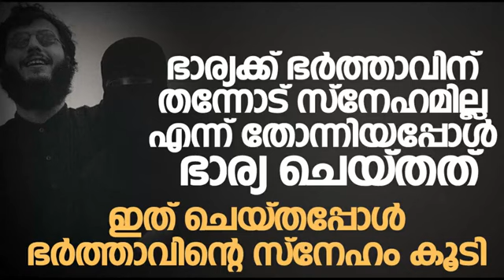ഭാര്യക്ക് ഭർത്താവിന് തന്നോട് സ്നേഹമില്ല എന്ന് തോന്നിയപ്പോൾ ഭാര്യ ചെയ്തത്